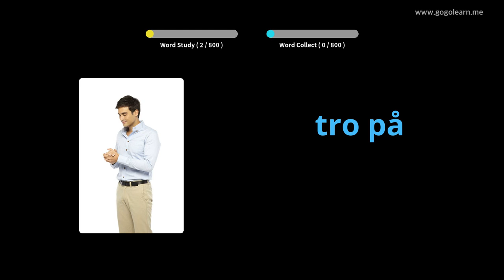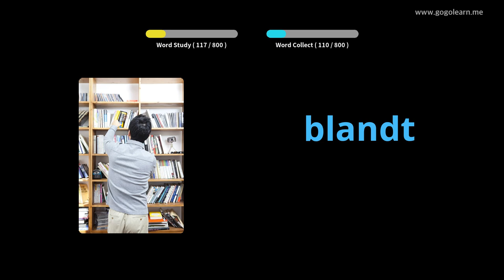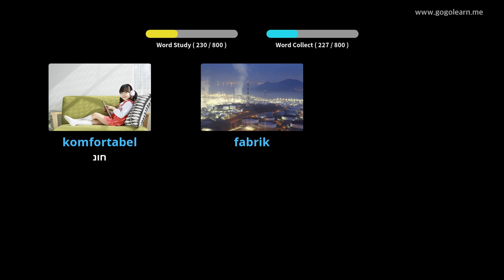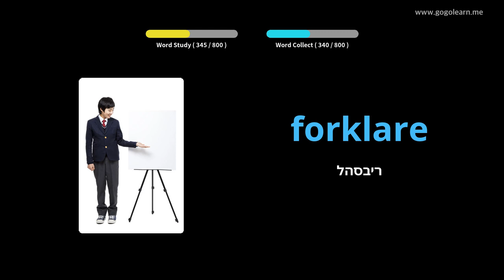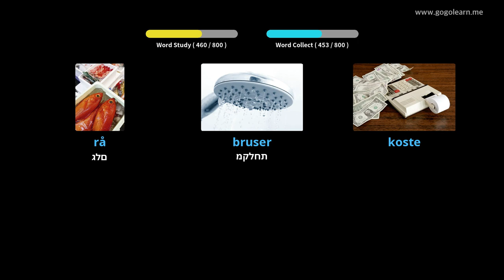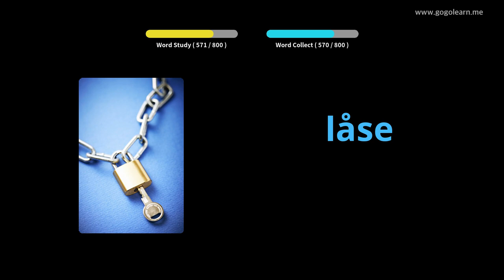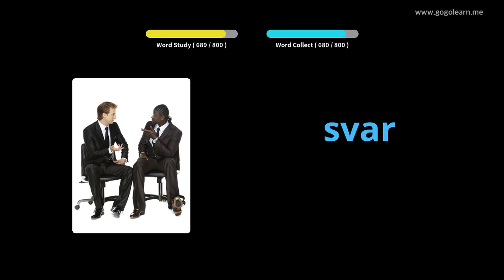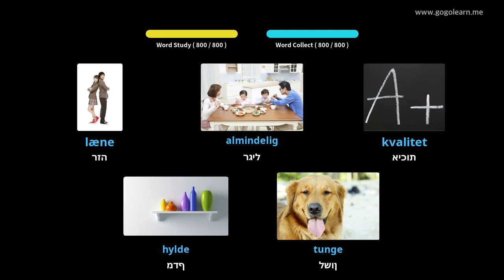למד עם תמונות דנית | אוצר מילים דנית חטיבת ביניים | Golearn